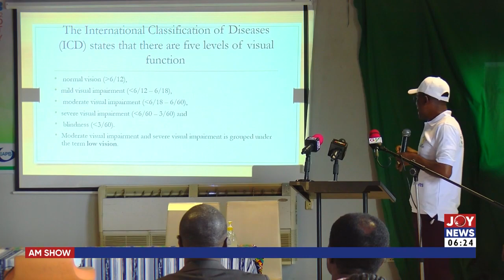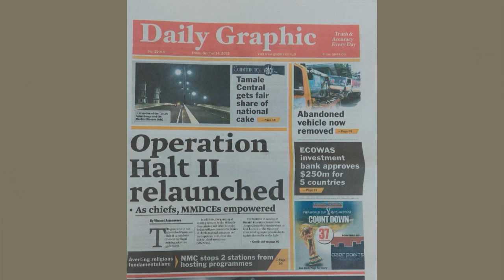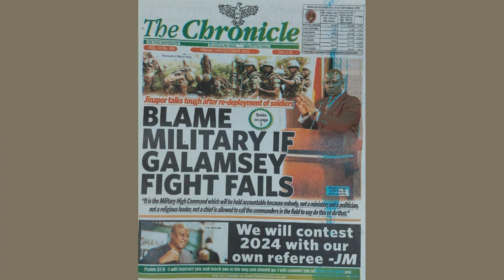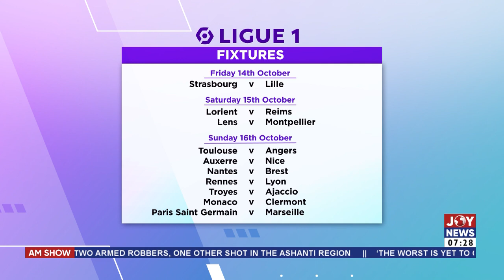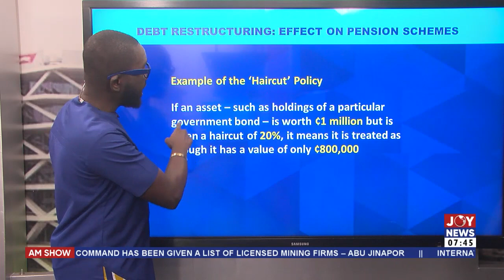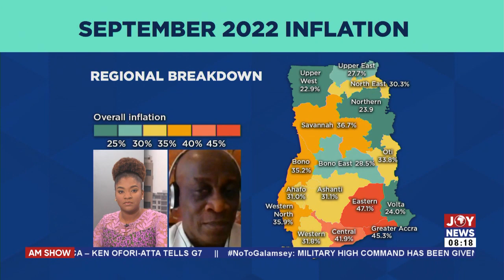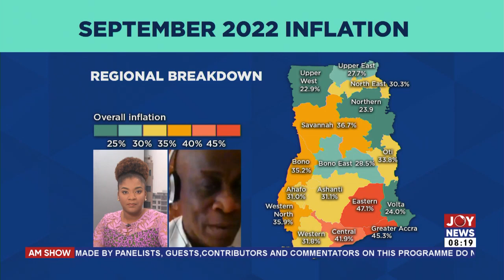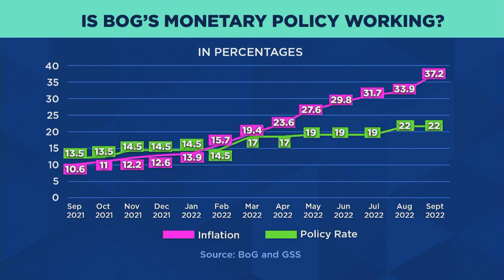Watch the full content of AM Show with Benjamin Akakpo and Bernice Abu-Baidoo Lansah (14-10-2022)